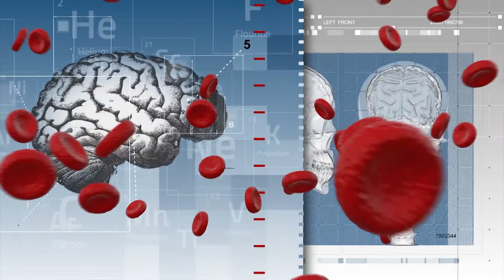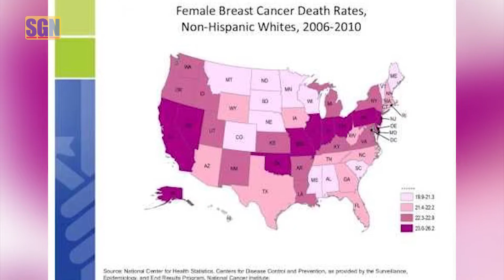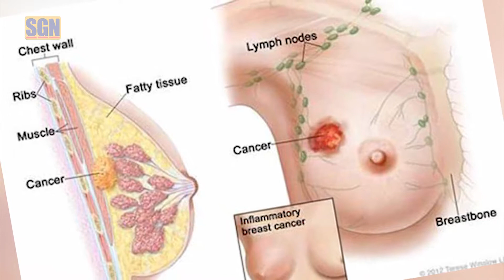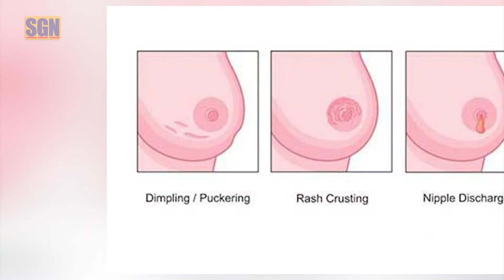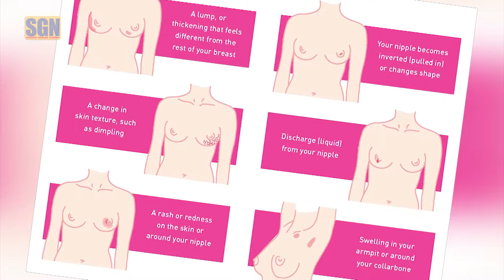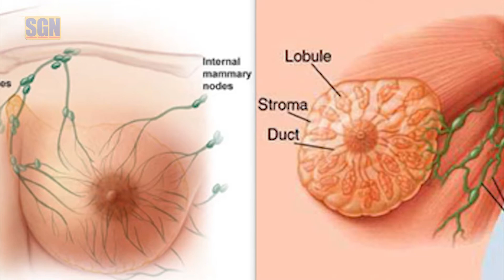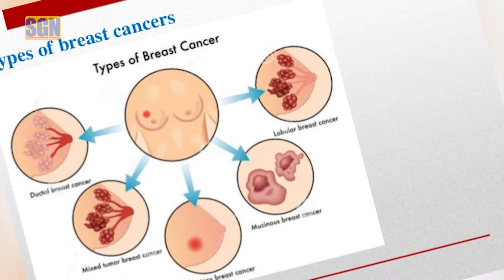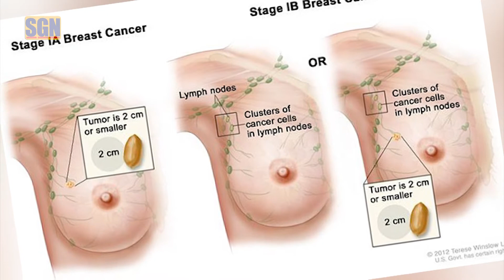BPSOS Medical Show 2017 - Show 9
Đón xem chương-trình chiếu trực-tiếp trên trang web của đài Sàigòn 51.3 ở Houston